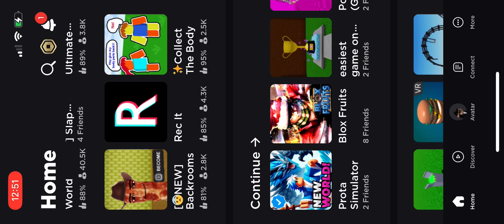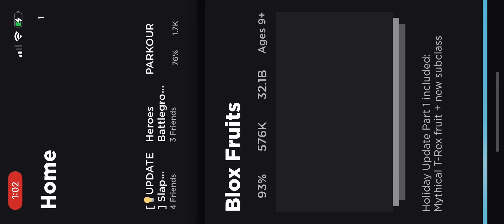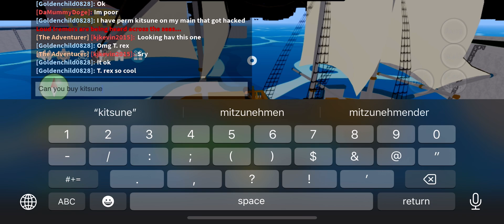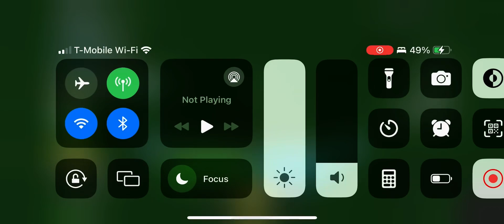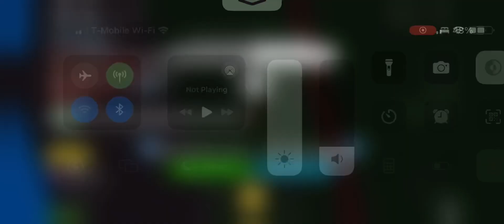Blox fruits grinding for 42 mins